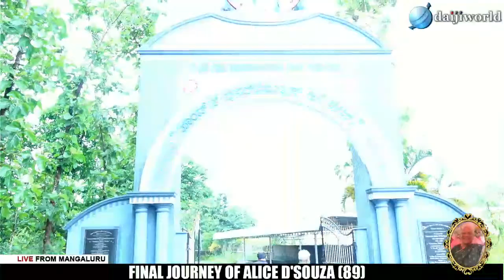Final Journey Of Alice D'Souza (89) | Pedmale House, Paldane | Kulshekar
Mortal remains will leave residence "Pedmale House" at 8.30 am on Wednesday, Jun 16 to Holy Cross church Cemetry, Kulshekar.